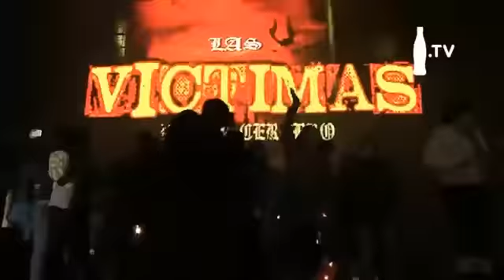Victimas Del Dr. Cerebro @ Vive Latino 2013 Completo